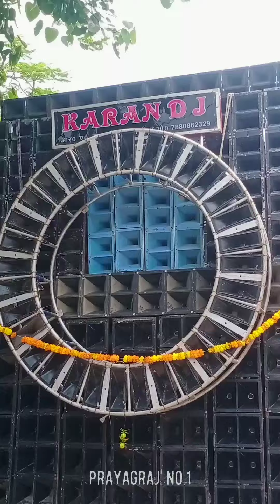Karan Dj_Bass Check 🔉⚡⭕❗⭕Jagnnath Yatra 2024/Kydganj/Prayagraj/U.P